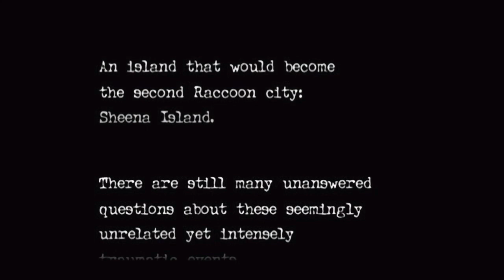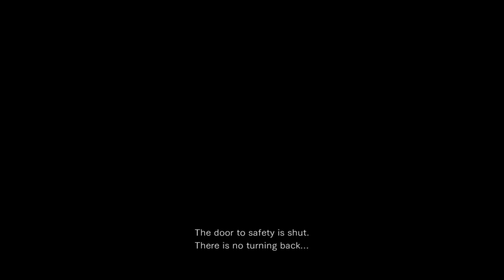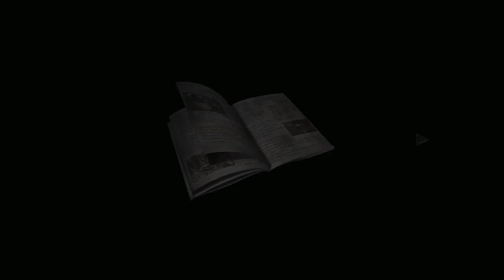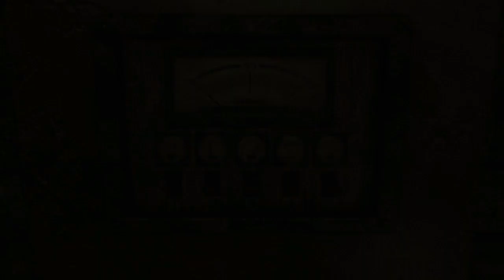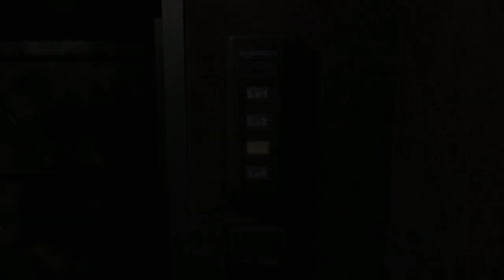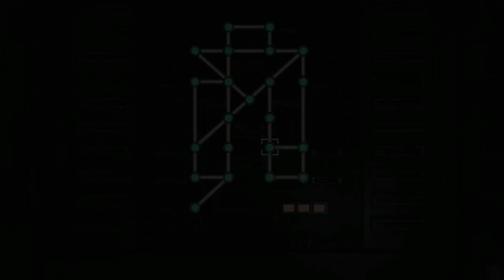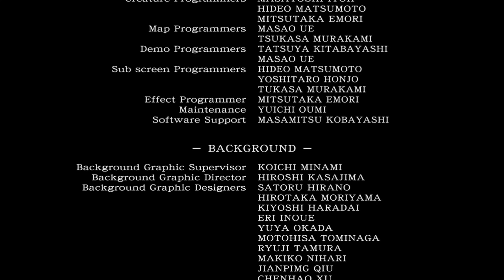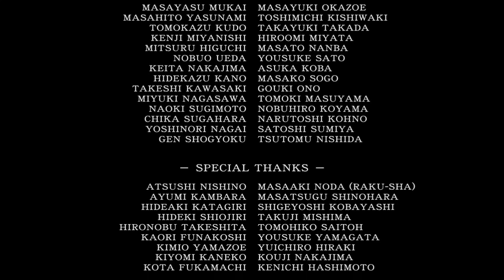Resident Evil Zero HD | Rebecca Chambers as Nurse costume and normal Billy Coen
Description. Resident Evil zero HD
Summary
Faced with the relentless Zombies and other horrifying creatures, S.T.A.R.S. officer Rebecca Chambers makes an alliance with Billy Coen, an escaped criminal. Unknowingly, Rebecca stumbles into the prelude of an event where she will be tested to her limits and her greatest fears will be realized. Together, Billy and Rebecca must survive the nightmare and expose the dark secrets of what has caused it.

Main characters
◾Rebecca Chambers - An 18-year-old and university chemistry graduate, serving as the rookie medic for the S.T.A.R.S. Bravo Team. Chambers is on her first mission, which is to investigate the mysterious murders plaguing the Arklay Mountains. Soon after landing, the mission changes to focus on the apprehension of 2LT. Billy Coen. She is separated from her team in the search, and finds herself on the Ecliptic Express, a private Umbrella train which has mysteriously stopped in the forest.
◾Billy Coen - A disonorably-discharged Marine officer of the rank of Second Lieutenant. Scapegoated for the massacre of civilians in a failed mission, Coen was being transported to a military base on the other side of Arklay County for his execution. His transport was destroyed and his MPs killed in an attack by an unknown force, forcing Coen to seek safety on the same nearby train.

Supporting characters
◾Dr. James Marcus - An accomplished virologist and one of the three founding members of Umbrella Pharmaceuticals. Dr. Marcus led his own t-Virus research distinct from those of his fellows in the laboratory below Umbrella's executive training center. He mysteriously disappeared ten years ago. A mysterious individual is now using infected leeches to coordinate attacks on Umbrella in his name.
◾Dr. William Birkin - An Umbrella researcher with an influential role in the T-Virus and G-Virus Projects. Dr. Birkin was one of the leaders in the project to re-open Dr. Marcus' training center, when their teams were attacked by leeches.
◾Dr. Albert Wesker - An Umbrella security officer, former researcher, and Captain of the S.T.A.R.S. Alpha Team. Dr. Wesker has been assigned to oversee the re-opening of the training center alongside Dr. Birkin.
◾Captain Enrico Marini - Bravo Team's leader. Captain Marini led the search for 2LT. Coen, and when Chambers was separated attempted to remain in radio contact.
◾Edward Dewey - The Bravo Team pilot. Dewey is attacked by dogs in the forest and escapes onto the Ecliptic Express soon after Chambers' arrival.
◾Bravo Team members Forest Speyer, Kevin Dooley, Dr. Kenneth J. Sullivan, and Richard Aiken also make appearances however they have no dialogue and only serve a minor role. The only other reference to them as Bravo Team, is that they all head offscreen to Spencer Mansion a few miles away from the training school.